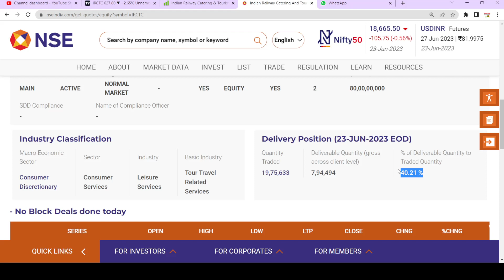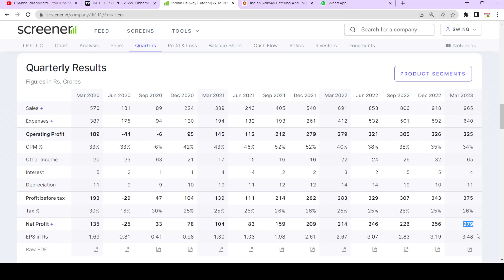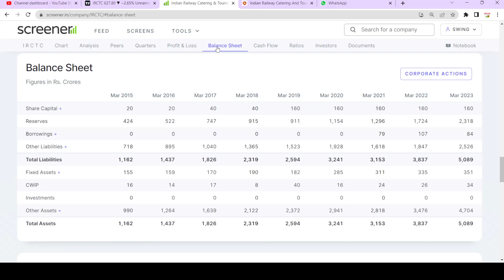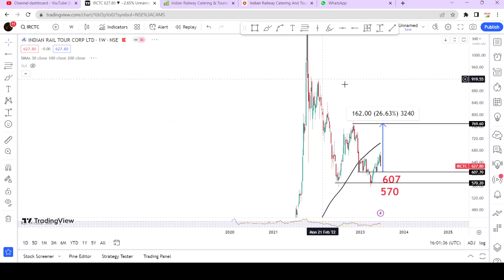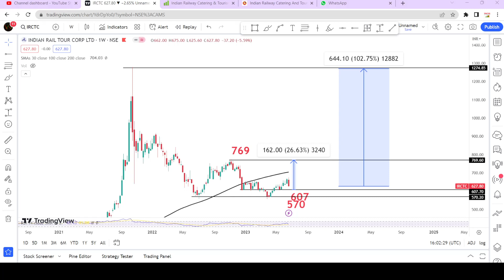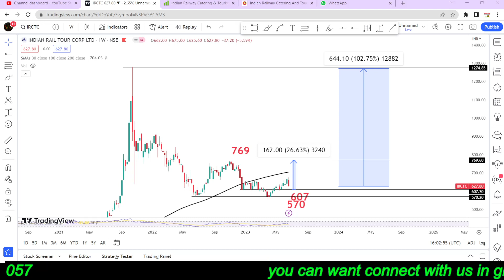irctc share latest news today| best stocks to buy now | irctc share analysis |swingtrade|Multibagger